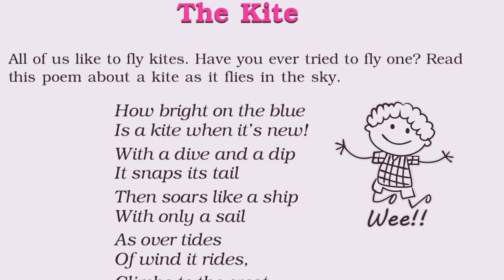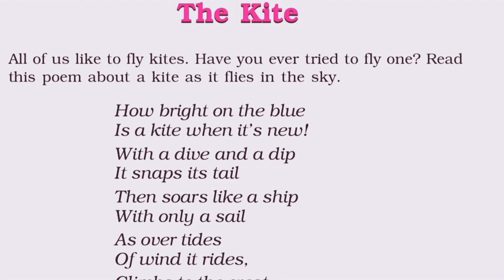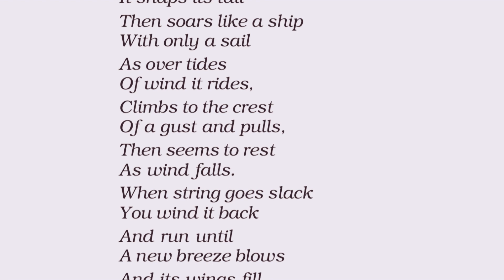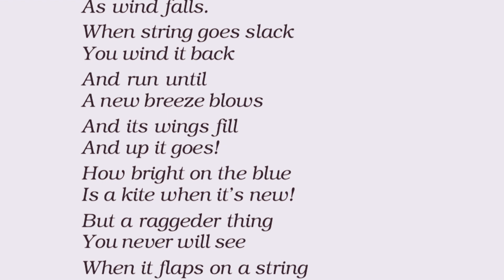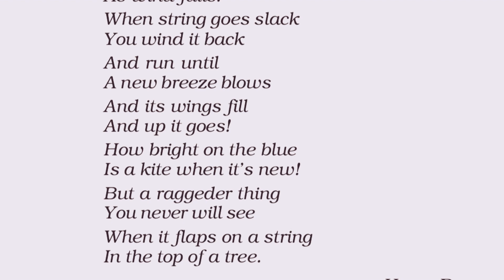GRADE VI/NCERT/ENGLISH/HONEYSUCKLE/THE KITE EXPLANATION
THE KITE

Summary
A new kite looks bright when the sky is clear and blue. The kite takes a plunge and bends sideways. Its tail produces a cracking noise. Then suddenly the kite rises high like a ship with a sail cloth. The kite has only one sail of string. It rides Over the strong winds and climbs to their top like a ship. It pulls forward when the wind is strong. But as the wind falls, it also rests for a while.
When the thread tied to the kite becomes loose, the flier rolls the thread back. Then again the flier runs until the kite is filled with wind and goes up.
On a clear blue sky, the new kite shines. But it gets torn badly when it flaps on the tree top.

Wikipedia

Image
KOOL 107.9
NCERT Book

thumbnail:KOOL 107.9

Hope you like this video session which is  knowledgeable for you